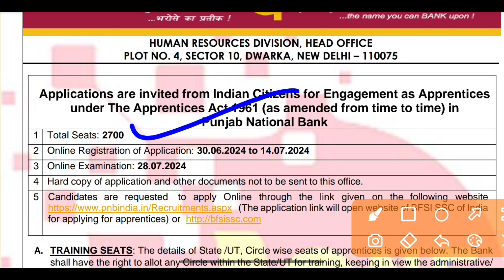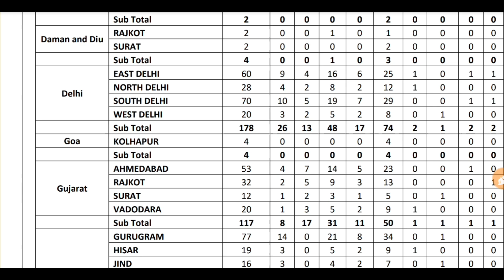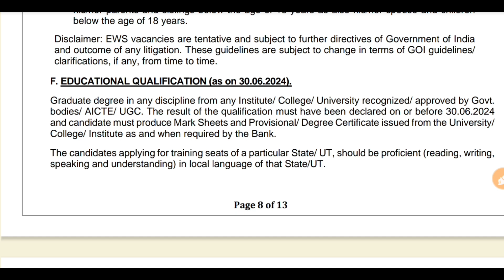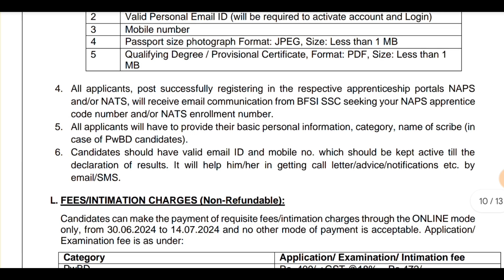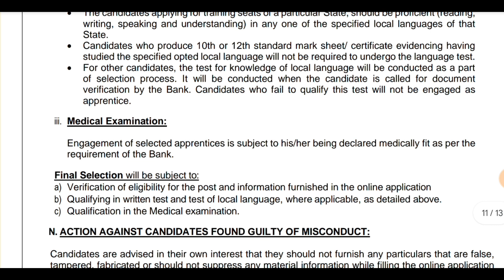ગુજરાત બેંકમાં આવી દરેક જિલ્લામાં ભરતી// જિલ્લા મુજબ ભરતી//Gujarat Bank bharti 2024/MSWTips